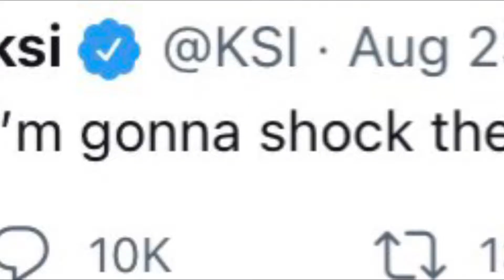KSI VS SMARMZ AND LUIS PINEDA PREDICTIONS, the rest in the description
All my fight predictions
Sam Hyde KO win round 3 vs Iamthmpsn
Salt Papi KO win round 2 vs Andy Warski
Dee the great Split decision win vs Evil hero
King Kenny TKO win round 3 vs Faze Sensei
Deji TKO win round 3 over Fousey
Faze temper Split decision win over slim
KSI KO win Round 2 over SWARMZ
KSI KO win Round 2 over Luis Pineda